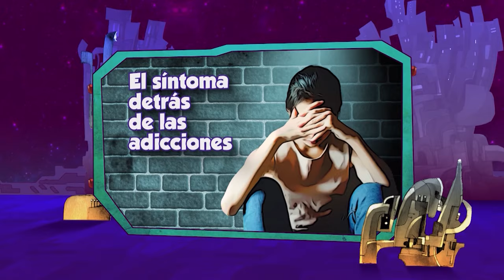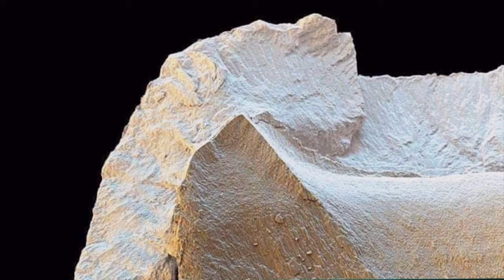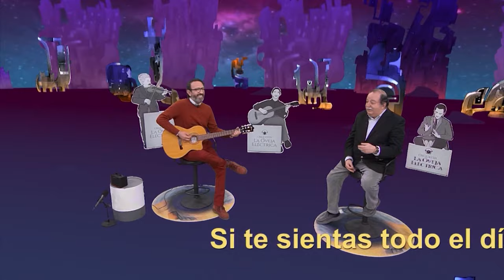La Oveja Eléctrica | Ep. 12 Neurociencia, salud mental y adicciones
Las adicciones son acompañadas muchas veces de estereotipos sociales y de prejuicios médicos, ¿Existe la compasión ante los patrones de violencia? ¿La neurociencia puede incidir en los satisfactores que involucran las adicciones a los inhalables? ¿Cómo abordar esto desde el espacio público que es la calle?

En este programa, Pepe Gordon conversa con el Dr. Roberto Mercadillo, psícologo, Maestro en ciencias y Doctor en Ciencias Biomédicas, ambos grados en el Instituto de Neurobiología de la UNAM, el Dr. Mercadillo además se desempeña como catedrático del CONAHCYT

X: @ Canal22 |
 / canal22
Facebook: Canal 22 México |
 / canal22mexico
 / canal22oficial
Transcript